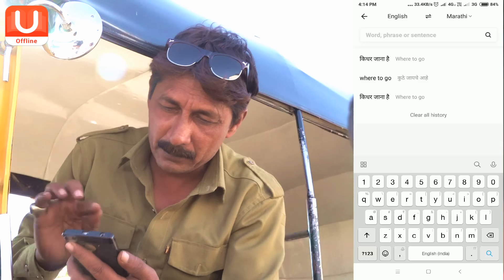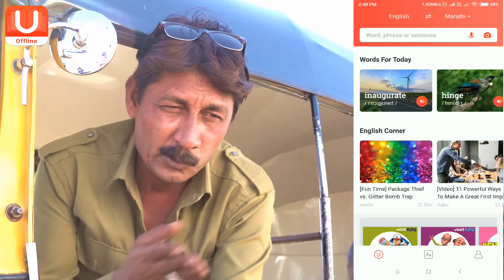रिक्शा वाला और छोटू किलर| RIKSHA WALA aur CHOTU KILLER | Khandesh Hindi Comedy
छोटू किलर, जिसने ज़बान कम और गोली ज़्यादा चलाई | छोटू किलर को मिला बड़ा कॉन्ट्रैक्ट वो भी डायरेक्ट गोली मारने का | तो दोस्तों देखिये छोटू किलर की बन्दूक से कौन कौन बच पाता है | हंसी और कॉमेडी से भरपूर छोटू किलर |